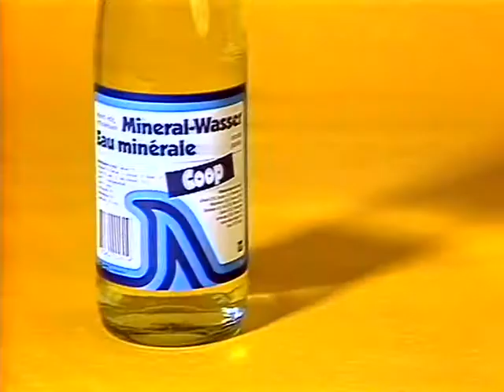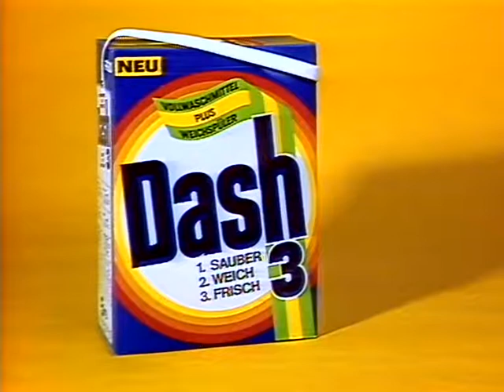Coop Mittwochstudio, Folge 373 vom 24. Oktober 1984